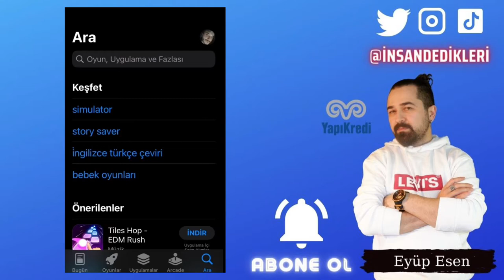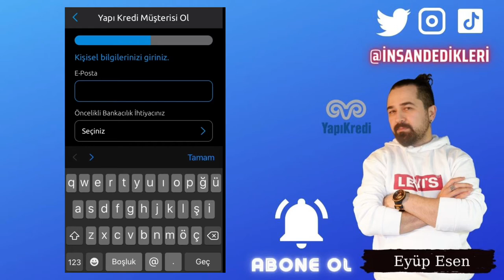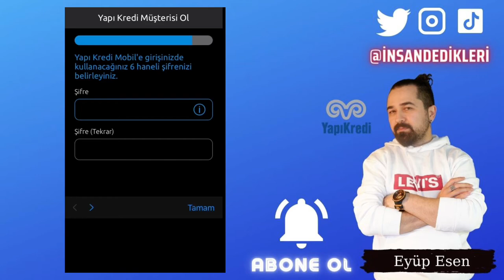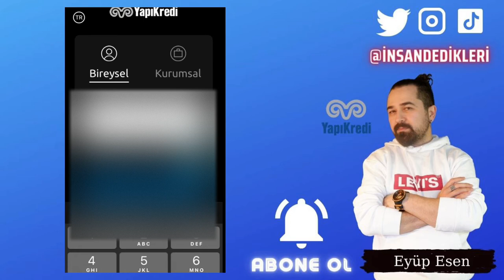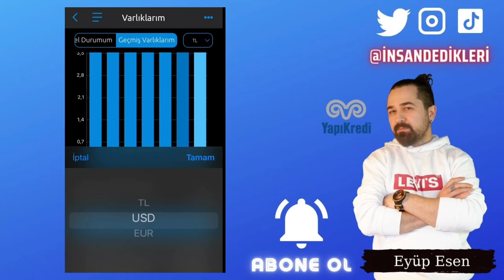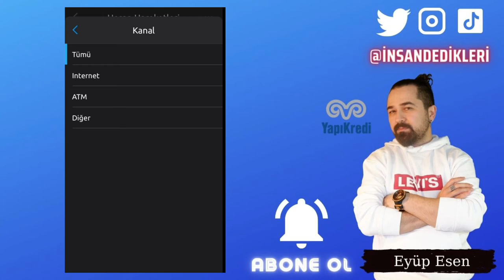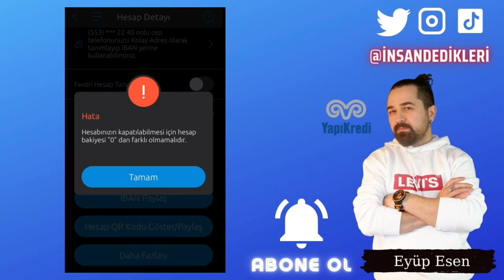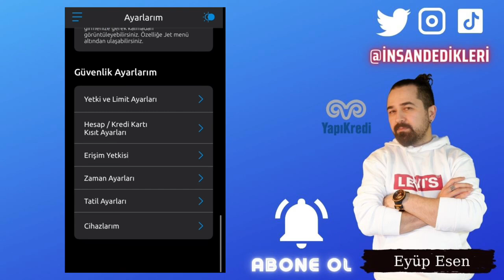Yapı Kredi Başvurusu Nasıl Yapılır - Müşterisi Ol - Nasıl Kullanılır?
Gate StartUp Kazanmak İçin Kayıt Linki (Detaylı sermayesiz AirDrop video linki yanda) Yapı Kredi mobil ios android mobil uygulama ile birçok işlemi online bir şekilde yapmanızı sağlamaktadır. Yapı Kredi müşteri hizmetleri ile de uzaktan hizmet almanız mümkündür. Yapı Kredi bankası bankacılık işlemleri için müşterilerine kolaylıklar sağlamaktadır. Yapı Kredi internet bankacılığı ile şubeye gitmeden müşterisi olma şansınız da vardır. Yapı Kredi müşterisi ol seçeneği ile online görüşme ile başvuru yapmanız mümkündür. Yapı Kredi vadesiz hesap açma, para transferi, Yapı Kredi hesap açma, Yapı Kredi e vadeli hesap açma gibi birçok işlemi mobil uygulama üzerinden gerçekleştirebilirsiniz. Yapı Kredi hesap kapatma, Yapı Kredi hesap hareketleri, Yapı Kredi hesap hareketleri öğrenme, Yapı Kredi nasıl hesap açılır gibi merak ettiğiniz soruların cevapları video içeriğimde bulunmaktadır.